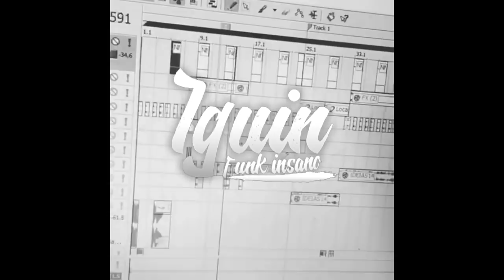MC Hariel e Gaab - Hoje Não Tem Café (Lançamento 2018)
MC Hariel e Gaab - Hoje Não Tem Café (Lançamento 2018)MC Hariel e Gaab - Hoje Não Tem Café (Lançamento 2018)